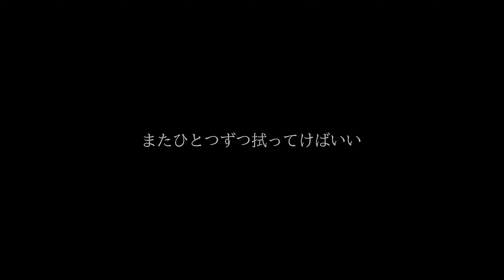『明日』ベリーグッドマン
勇往邁進 ジュニアユース フットサル 少年サッカー 高校サッカー 青森山田 ベリーグットマン 明日 ベリーグッドマン♯日本代表#八戸FC

ユニフォームサプライヤー

八戸FC

 べリーグッドマン Digital EP「チョベリグ」
収録内容：
01. チョベリグ
02. Nice Bokeh
03. いいね
04. She's my beautiful girl
05. 明日

■ベリーグッドマン “チョベリグ” TOUR 2022
5月03日(火) 愛知 Zepp Nagoya　【Sold Out】
5月04日(水) 大阪 Zepp Osaka Bayside  【Sold Out】
5月06日(金) 福岡 Zepp Fukuoka
5月07日(土) 鹿児島 キャパルボホール  【Sold Out】
5月20日(金) 北海道 Zepp Sapporo
5月22日(日) 宮城 SENDAI GIGS
6月04日(土) 広島 BLUE LIVE広島
6月05日(日) 岡山 CRAZYMAMA KINGDOM  【Sold Out】
6月11日(土) 香川 高松Festhalle
6月17日(金) 東京 Zepp DiverCity Tokyo
チケット一般発売中 ¥6,000＋ドリンク代

▼ベリーグッドマン 超好感祭 2022 〜史上最強のビーチパーティー編〜
2022年9月3日（土）大阪/泉南・SENNAN LONG PARK
OPEN 13:00 ／ START15:00 ／ END16:30
入場無料（要入場整理券）